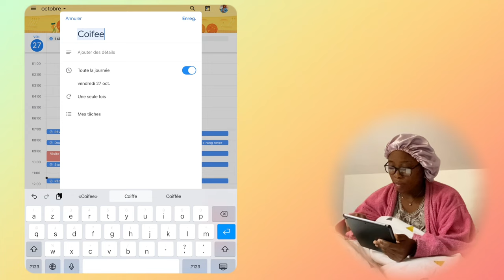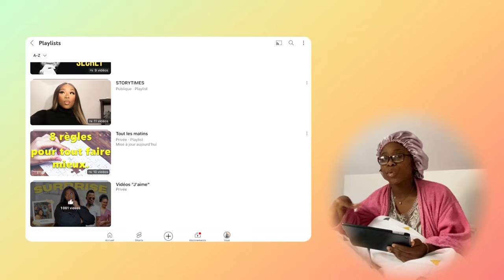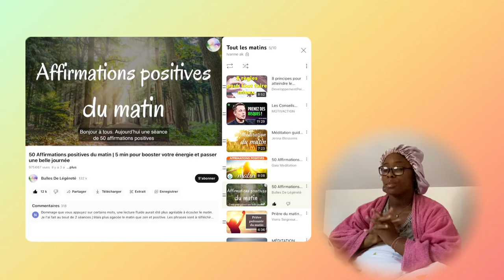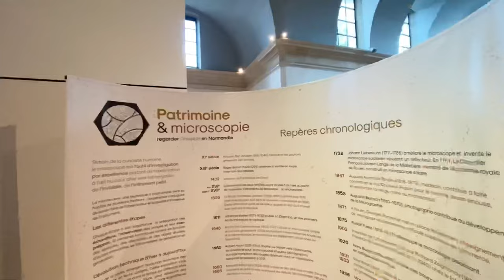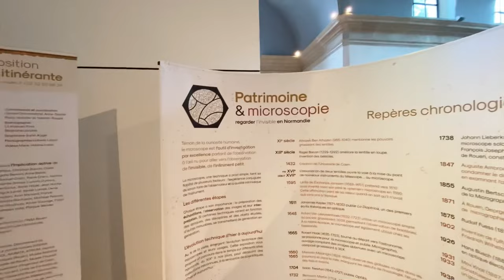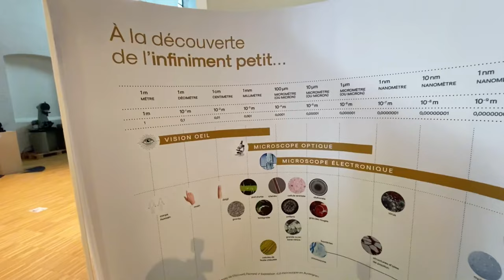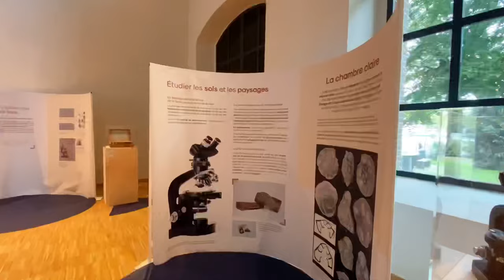MON INCROYABLE MORNING ROUTINE⏰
Comment allez-vous ?

🤍🖤FAQ🤍🖤

Quel est mon nom? ivanne akono
Ton Instagram ? @lvanne_ak
Ton TikTok ?@ivanneak
Ton Snapchat ? @ivanneak
Quel âge as-tu ? 21ans (11 décembre 2001)
Quelle taille fais-tu ? 1m68
Tu as une meilleure amie ? Oui Zibi Le Lait
Tu vis où? À Rouen the best city

Logiciel de montage: Cap Cut pro
Miniature :Picsart pro et Canva pro

(Je filme toutes mes vidéos à l’iPhone 11 Pro)

Ivanne 💖